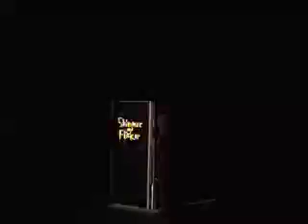Shimmer & Flicker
Die Geschichte:
Zwei Sterne sind vom Himmel gefallen und leben jetzt auf unserem Planeten zwischen grünen Hügeln in einer sehr minimalistischen Landschaft in der Nähe des Ozeans mit schirmförmigen Blumen in einem regenschirmförmigen Haus. Die beiden Sterne sind Schimmer das Schaf und Flicker der Hund.
An einem regnerischen Morgen beschließen sie, nach draußen zu gehen und die hohen Hügel hinaufzugehen.
Das Schaf klettert auf die Spitze des Hügels, während der Hund beschließt, einen Kaffee zu trinken.
Normalerweise bewegt sich das Schaf in seiner Herde, aber dieses Mal geht es alleine, um ihrem größten Traum zu folgen, der Realität wird: Segeln aus den Wolken, Wolken die sich nach "Hause" sehnen
Während der Hund im Café bleibt, sitzt das Schaf auf einer Wolke. Der Hund beobachtet Shimmer durch das Fenster des Cafés. Sobald das Schaf herunterkommt und auf dem Boden landet, kehren beide nach Hause zurück und nehmen die feuchte, flauschige Wolke zurück zu ihrem Haus.
Dann machen sie sich bereit für ein Konzert ihrer Band unter einem riesigen Regenschirm. Während sie - als die "Stars" des Events - spielen, kommt die Wolke - aus ihrem Haus ausgebrochen – daher. Sofort springen beide auf und segeln davon, verschwinden zwischen größeren Wolken in den Himmel.
Beide reisen zu dem Punkt, an dem die Lichtjahre beginnen, und verabschieden sich von der Wolke, die sie dorthin zurückgebracht hat, wo sie hergekommen ist. Dies ist der emotionale Höhepunkt des Spiels.

In der folgenden Nacht ist es wirklich dunkel und man sieht wieder Schimmer und Flicker  flimmernd am Himmel als die Sterne, die sie einmal waren mitten unter einem bezaubernden Sternenhimmel.
Videoomix: Sallis&Benny Theatre Brighton 2009,  Roof on the Brighton Art Uni at Grand Parade Brighton during a party

The story:
Two stars have fallen from the sky and are now living on our planet between green hills in a very minimalist landscape close to the ocean with umbrella shaped flowers, in an umbrella shaped house. The two stars are Flicker the dog and Shimmer the sheep.
On a rainy morning they decide to go outside and walk up the high hills.
The sheep climbs the top of the hill while the dog decides to go for a coffee.
Usually the sheep is moving in its flock but this time it goes alone to follow her biggest dream which becomes reality: Sailing the clouds longing for “home”.
While the dog remains at the cafe ,  the sheep is sitting on a cloud. The dog watches Shimmer through the window of the café. Once  the sheep descends and lands on the ground, both return back home, taking the wet fluffy cloud back to their house.
Then they get ready to go out again for a concert-gig of their band underneath a huge umbrella. While they – as the “stars” of the event -  are playing, the cloud – having broken out of their house -  comes along , so both jump on it  and fly away, disappearing between bigger clouds up into the sky.
Both travel to the point  where the light years start and say good – bye to the cloud that has taken them back to where they came from. This is the emotional climax of the play.
In the following night it’s really dark and you can see Shimmer and Flicker again in the sky as the stars, which they once used to be.